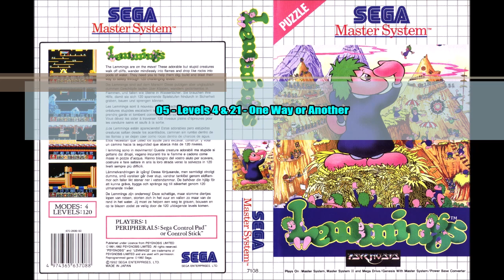Lemmings (Master System): 05 - Levels 4 & 21 - One Way or Another